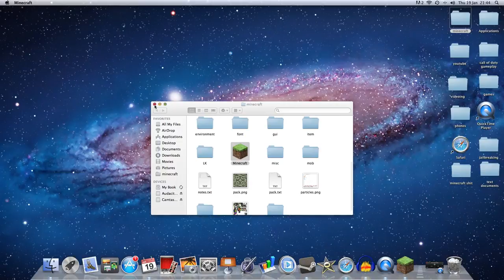Minecraft lets play 2:Exploring and creating.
Finally we are back and in this video we will be doing some building and some  creating (hence the title)
Thanx
and my xbox live: oOo isacc oOo